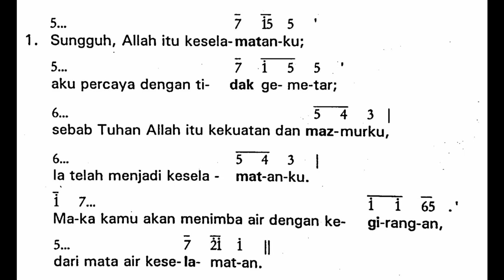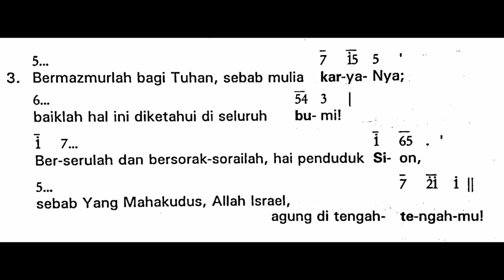[Edisi Lama] Sabtu, 30 Maret 2024 - MALAM PASKAH - SESUDAH BACAAN KELIMA - Mazmur Tanggapan - Thn B